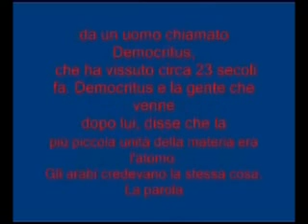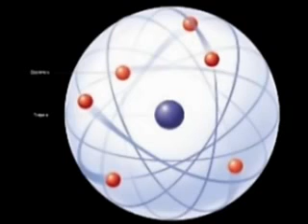signora 90 anni mostra il miracolo scientifico dell'atomo nel Corano.